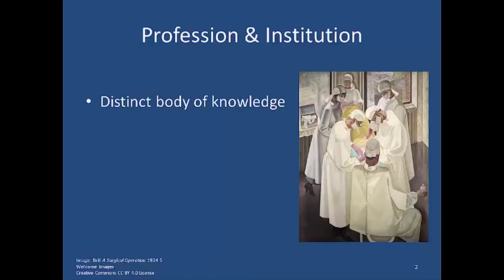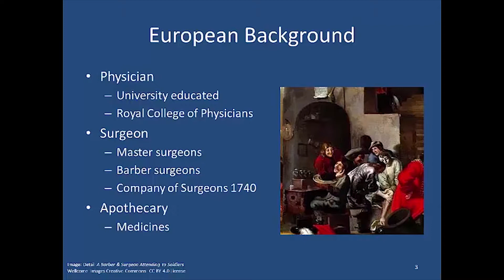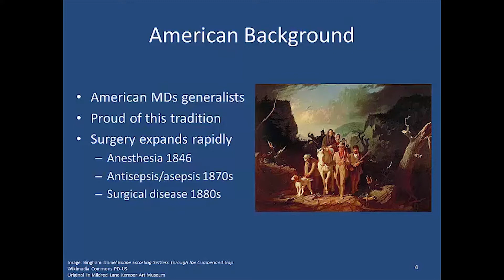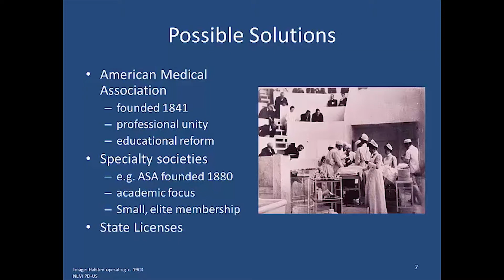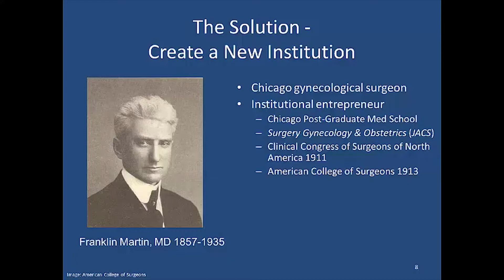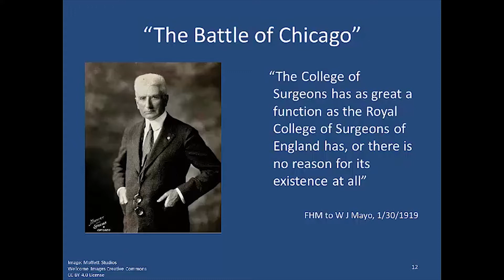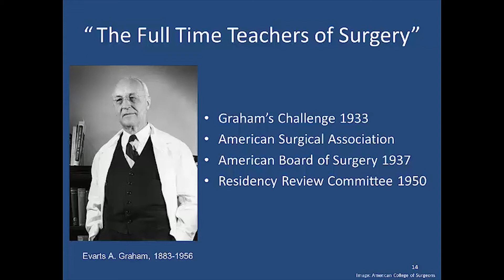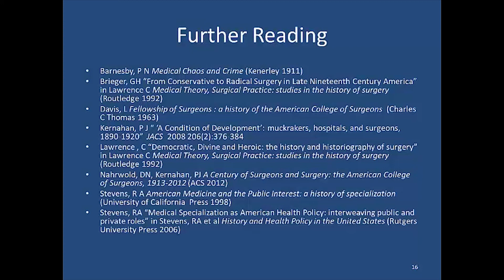Surgical History Group Presentation: Surgical Institutions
(by Peter C. Kernahan, MD, PhD, University of Minnesota) From England’s Company of Surgeons in 1540 to the American College of Surgeons today, institutions have played a profound role shaping the identity of the surgical professions by defining who is a surgeon, how one became so, standards for hospitals, and more. This module analyzes their development over the centuries, focusing on its attention on the United States and particularly the history and influence of the American College and Board of Surgery.